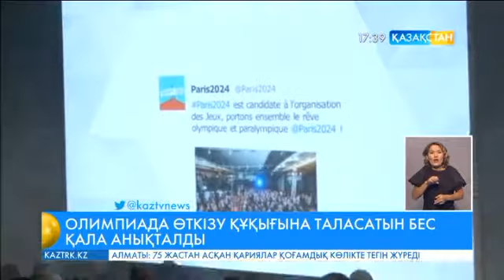ХОК 2024 жылғы Жазғы Олимпиаданы өткізу құқығын иеленеуі мүмкін 5 қаланы ресми түрде атады